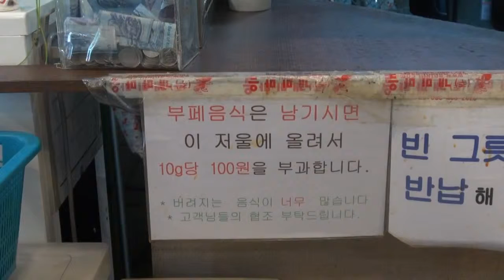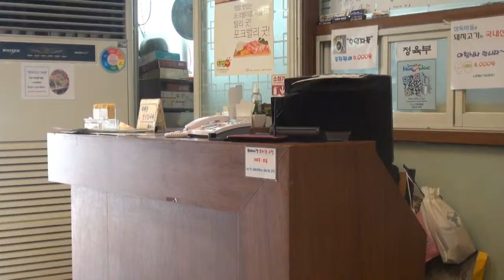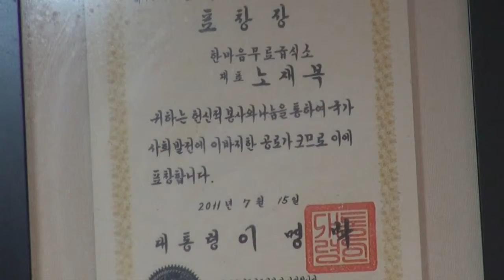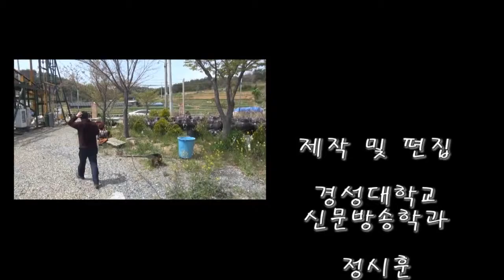아낌없이 주는 나무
시빅뉴스(CIVICnews) 영상기자 정시훈